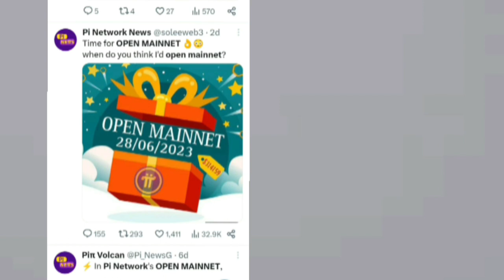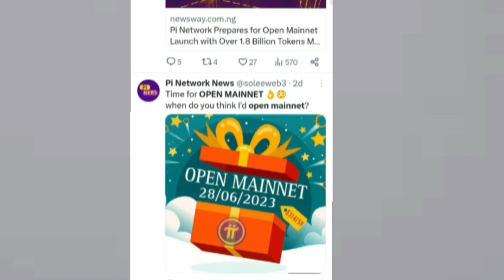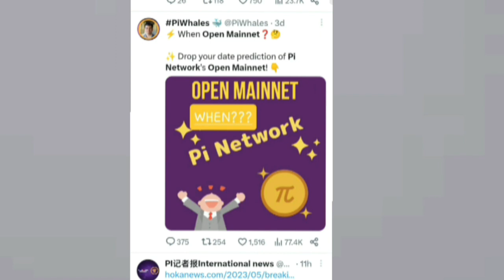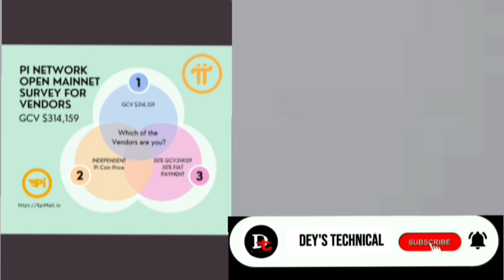Pi Network Open Mainnet Launch Date✅28-JUN-2023 | Pi Network New Update Today